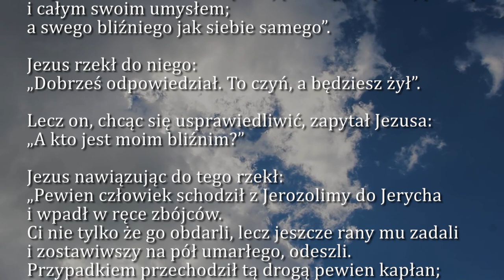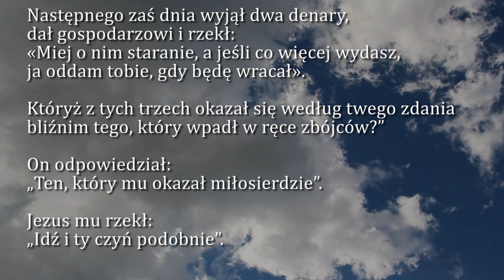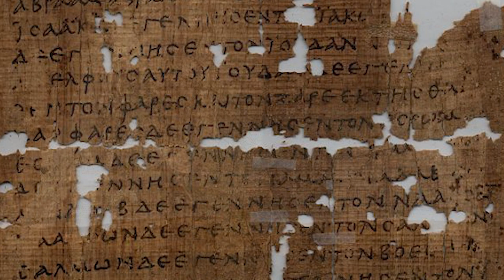Dobra Nowina na dziś | 10 lipca - XV Niedziela zwykła (rok C)